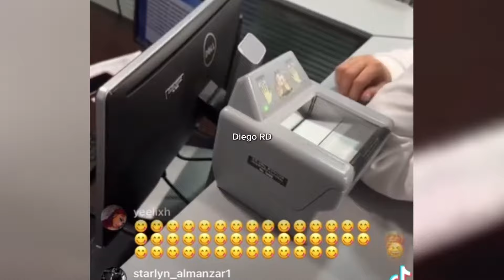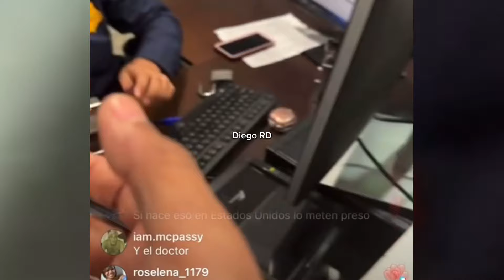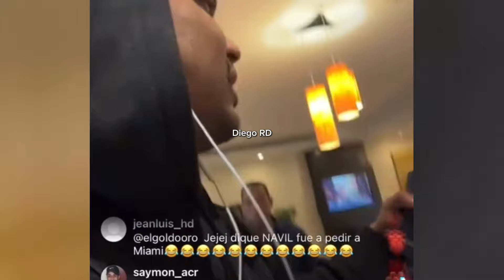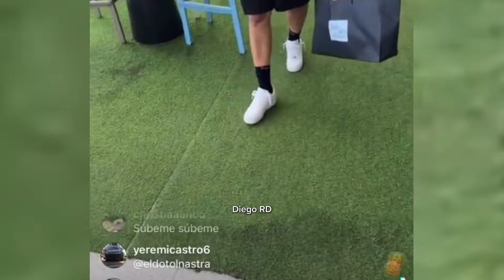ALOFOKE LLEGA DE SU RETIRO EN MIAMI Y SE CURA CON NABIL